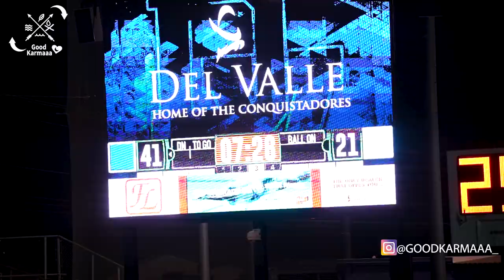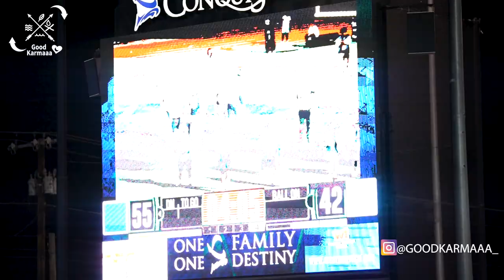DEL VALLE VS CHAPIN | FULL GAME HIGHLIGHTS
DEL VALLE VS CHAPIN EL PASO TEXAS 2023